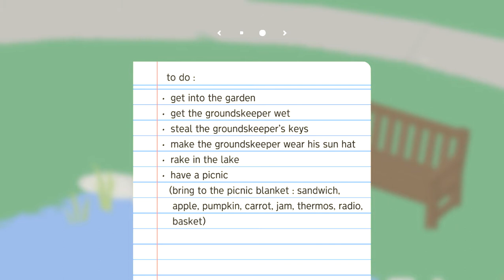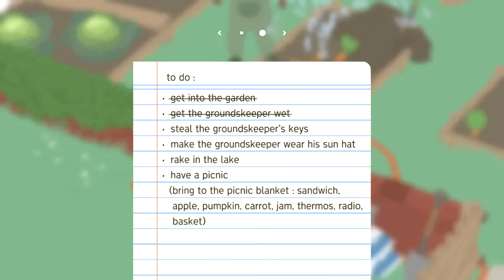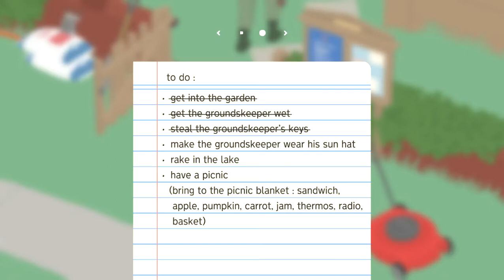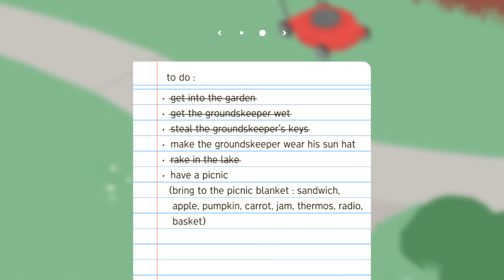Untitled Goose Game Being Mean To The Farmer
Hi I am a new youtuber, I am just  posting for fun! This is me being mean to the farmer  in Untitled Goose Game..